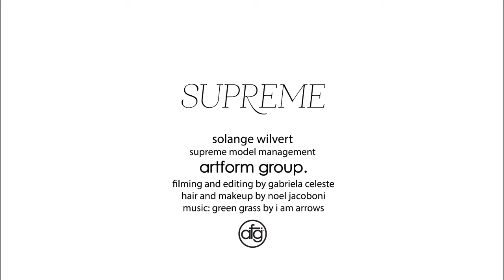Solange Wilvert - Supreme Management. Hair and Makeup: Noel Jacoboni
Hair and Makeup by Noel Jacoboni for Solange Wilvert of Supreme Management.